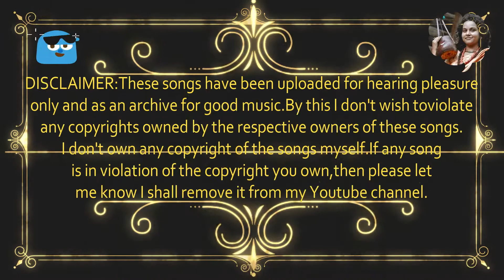গায়িকার নাচ দেখবেন,না গান শুনবেন ভিডিওতে দেখুন || prem roshia hobo kemone||প্রেম রসিয়া হব কেমনে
We always try to highlight our rural heritage. Baul, our many traditions are threatening today. And the small efforts of this Baul Youtube channel to save these extinct traditions. And if you are with us, then we can certainly do it..Inshallah/আমরা সব সময় চেষ্টা করি আমাদের গ্রামীণ ঐতিহ্য কে তুলে ধরার।বাউল তথা আমাদের অনেক ঐতিহ্য আজ হুমকীর মুখে।আর এই বাংলার বাউল ইউটিউব চ্যানেলের ক্ষুদ্র প্রয়াস এই বিলুপ্তপ্রায় ঐতিহ্যগুলো সংরক্ষন করা।আর যদি আপনারা সাথে থাকেন তাবে আমরা অবশ্যই তা করতে পারবো..ইনশাল্লাহ্।

Kushtia
Baul
baul song
Bauhaus
usa song
us folklore
uk song
folk
folk song
folk songs
folk dance
indian folk
Indian folk dance
saudi song
italy song
italy folk song
singapore folk song
malaysian folk song
bangla folk song Bangladesh